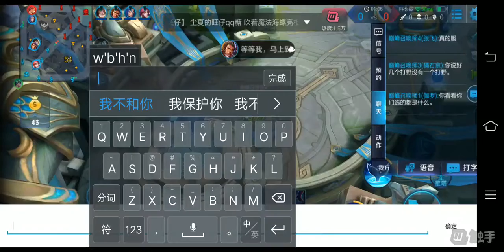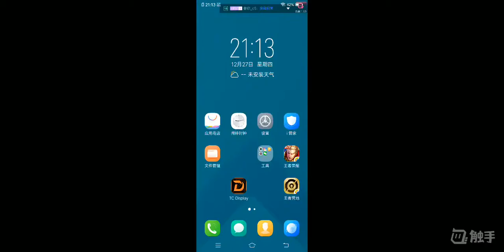Hero.尘夏12月27日直播录屏 Part5